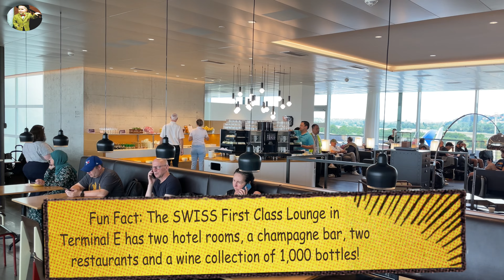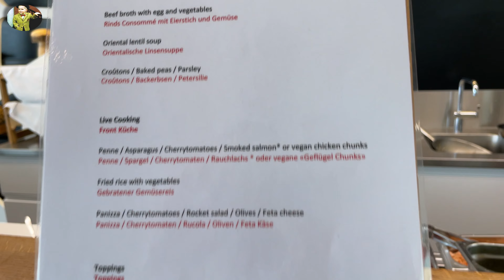Best Lounge at ZRH | SWISS Business Class Lounge, Terminal E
Watch this video to see one of Zurich’s most exclusive airport lounges. We'll show you how to get there, what it's like and how to gain access (see access requirements below). Come along with us!

ABOUT US: We are two 60-somethings who are fortunate enough to be able to smell the roses---and we do---while we still can! We don't like videos in which the content creator is the star of the show. We prefer to show you what you want to see: the surroundings, the physical space and the atmosphere. We want to impart good, useful information to help you plan your travels! We give you how-to-guides, flight reviews, airport lounge tours, train excursions, cruise information, info about boat rentals, amazing hikes and luxury lodging, garden tours and 4K walkabouts.

staralliance alliance

00:00 intro
01:05 the terrace
01:23 food & drink